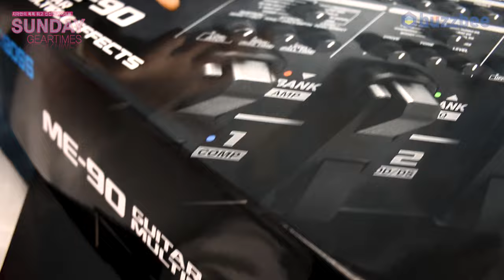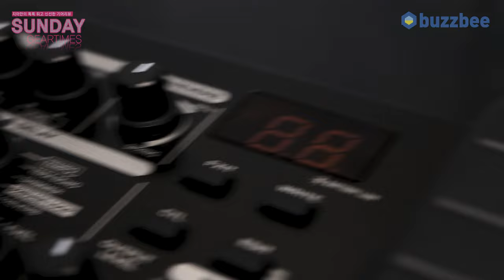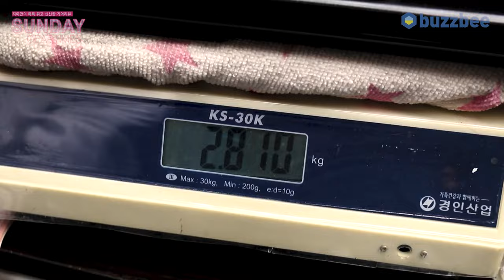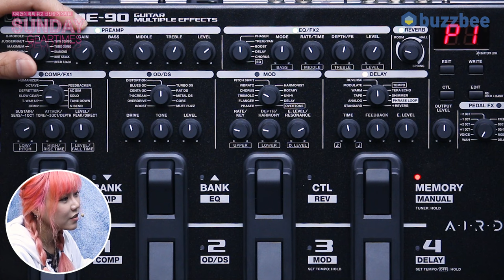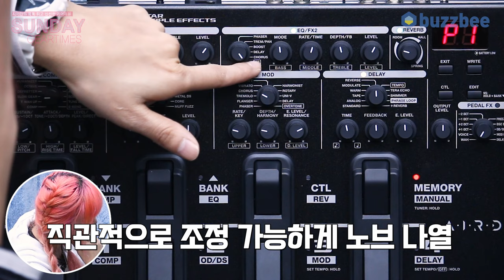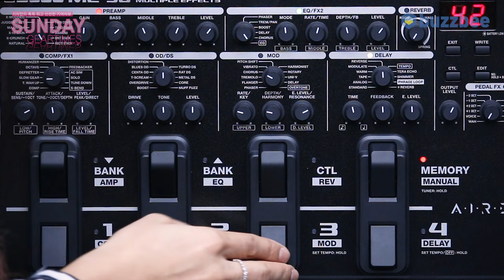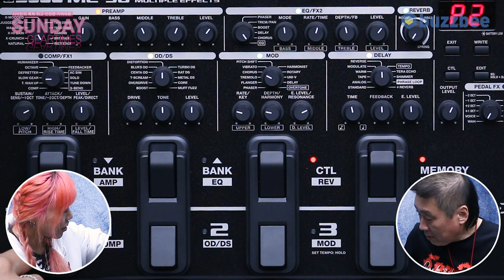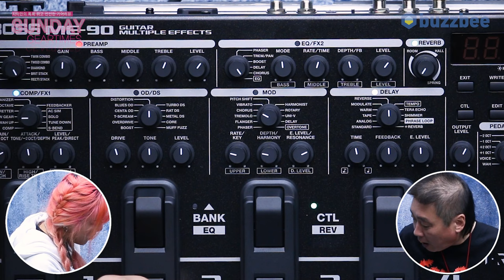SundayGearTimes 560회 Boss 멀티이펙터 ME-90 1편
0:00 언박싱
3:46  기어 소개
4:47 기어 특징
9:45 패널 설명
12:33 팩토리 프리셋 투어
18:15 익스프레션 페달